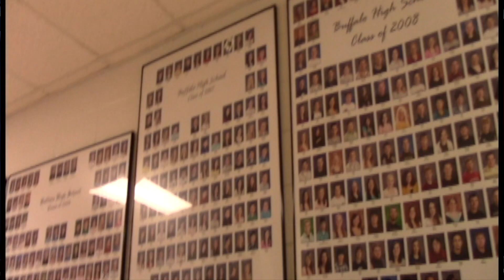Bison Beat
The Bison Beat News Channel is produced by students in the digital video production class at Buffalo High School in Buffalo, MO.